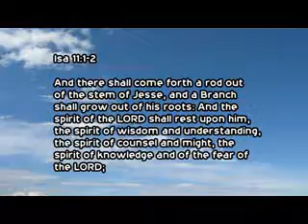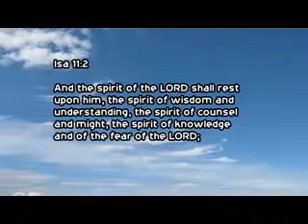25 25 th April 2017 Athma Dharshana